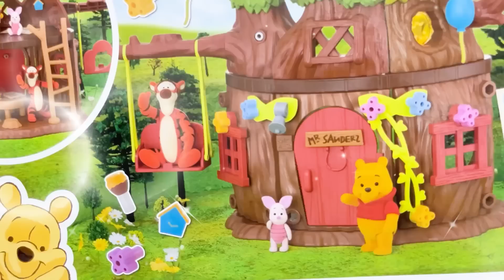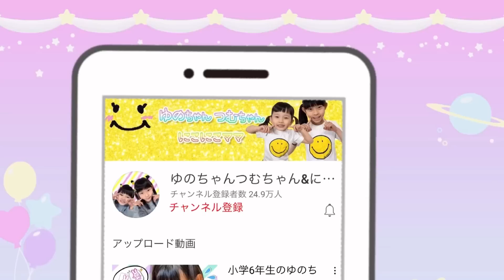つむちゃん7歳バースデー★ プレゼントはなにかな？ 7th Birthday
つむちゃんが7歳になりました♡
小学生になって少しずつお姉さんぽい顔になってきたような？そうでもないような？
いつも笑顔で周りを明るくしてくれるつむちゃん★
7歳も笑顔いっぱいの1年になりますように✨

【BGM】
ハッピーバースデートゥーユー（ピアノ）：ポケットサウンド